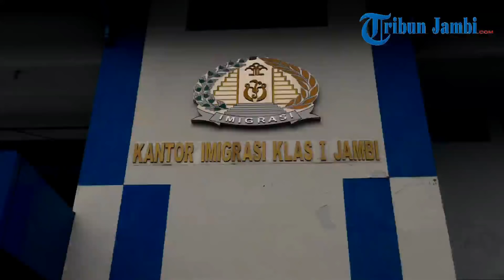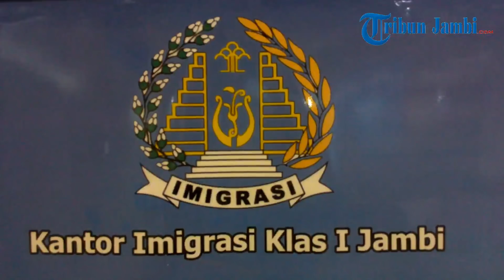Buat Paspor di Kantor Imigrasi ada yang Online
NEWSVIDEO : Tidak Pernah Dapat Nomor Antrian Pembuatan Paspor, Coba yang Online

Laporan Wartawan Tribun Jambi, Eko Prasetyo

TRIBUNJAMBI.COM, JAMBI - Banyaknya keluhan masyarakat akan pembuatan paspor di Kantor Imigrasi Klas I Jambi yang tidak pernah mendapatkan nomor antrian kepengurusan.

Menjadi perhatian dan pemberitahuan kembali oleh Kantor Imigrasi Jambi kepada pemohon pembuat paspor.

Disampaikan langsung oleh Kasi Pengawasan dan Penindakan Kantor Imigrasi Klas I Jambi, Defenson SH, Msi mengatakan, pihaknya tidak pernah mempersulit pemohon pembuatan paspor dengan membatasi jumlah antrian pengurusan.

Dimana sesuai ketentuan Dirjen Imigrasi, sambung Defenson, kuota kepengurusan pembuatan paspor dibatasi sebanyak 100 berkas atau nomor antrian.

Total 100 tersebut terbagi dari 50 kuota untuk pengurusan secara manual dan 50 secara online.

Sehingga bagi pemohon pembuatan paspor yang merasa tidak pernah mendapatkan nomor antrian pembuatan secara langsung, atau manual dapat memanfaatkannya secara online.

"Itu yang masih banyak belum dipahami para pemohon pembuatan paspor, mereka beranggapan adanya calo yang memborong nomor antrian, sebenarnya tidak,"jelasnya.

Dimana untuk calo sudah menjadi pemantauan kantor Imigrasi Klas I Jambi, dan pengawasan mereka. Defenson mengatakan, bisa saja yang disebutkan masyarakat itu ialah biro jasa.

Bila biro jasa, menurut Defenson sah saja, sepanjang kepengurusan tetap dilakukan dan diurus oleh pemohon paspor.

"Biasanya biro jasa ini hanya membantu mengambilkan nomor antrian, bukanlah calo, dan rerata yang sudah paham bahwa banyak yang mengurus paspor dan susah mendapatkan antrian, mereka meminta tolong biro jasa ini,"katanya.

Sebagai alternatif, untuk memudahkan pemohon paspor membuat paspor, manfaatkanlah sistem online kepengurusan yang bisa ditanyakan langsung ke kantor imigrasi di Jambi, dimana kuota sebanyak 50 berkas selalu tidak habis karena banyak yang belum mengetahui.